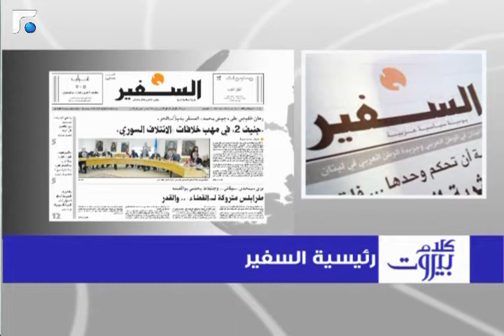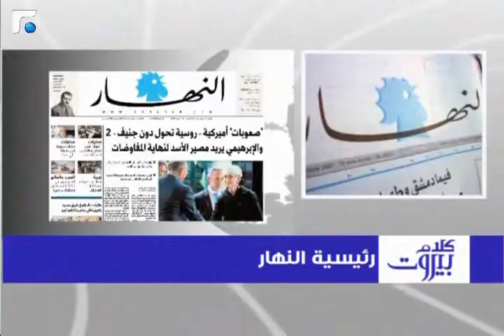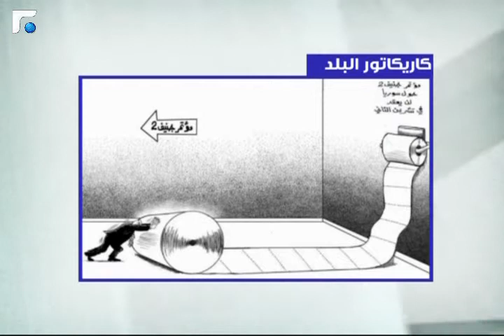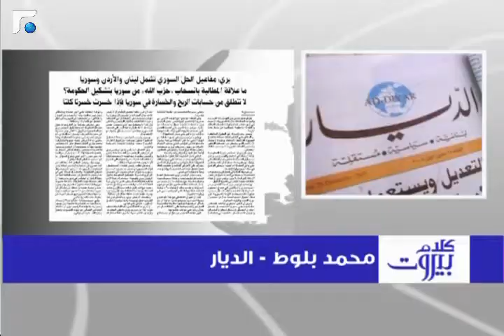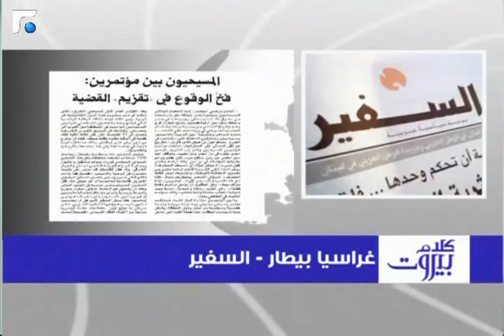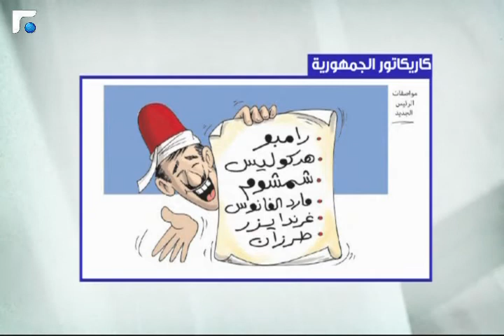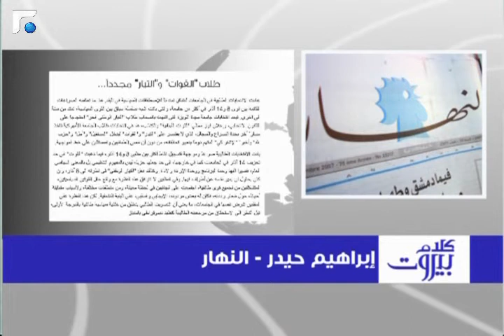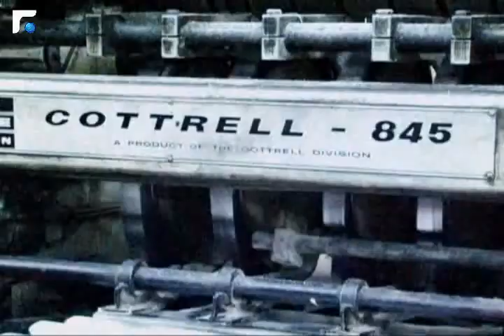كلام بيروت مع النائب جوزيف المعلوف 11/06/2013